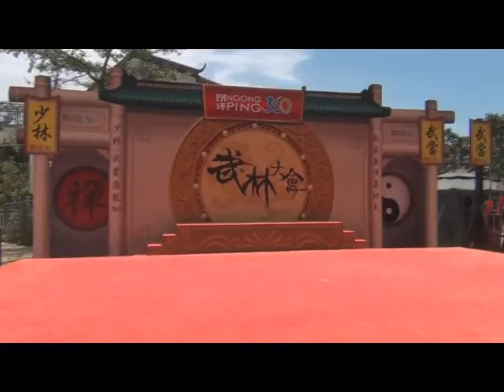daniel chau @cable car 360 ngong ping hongkong